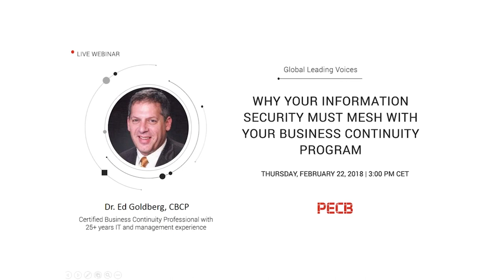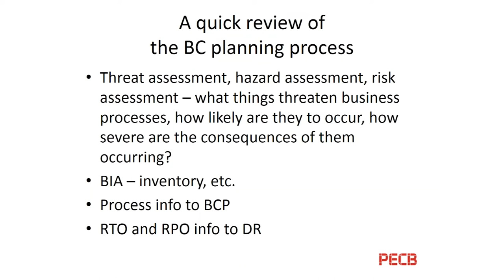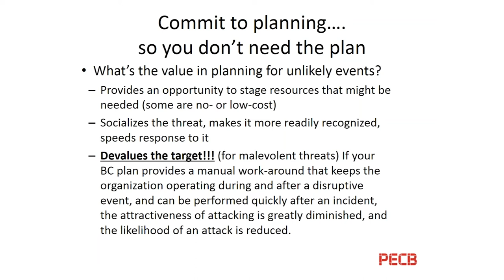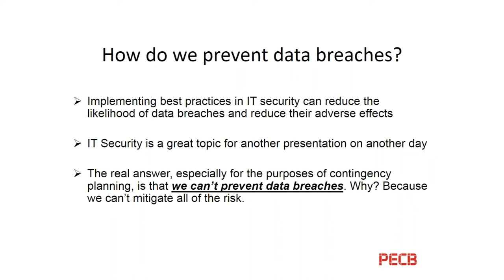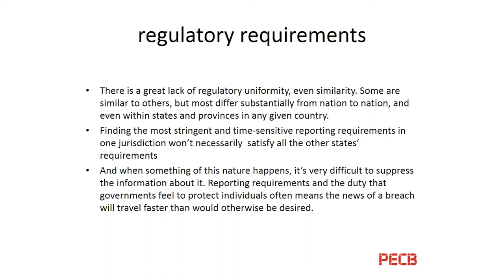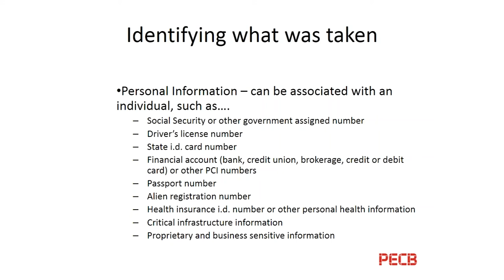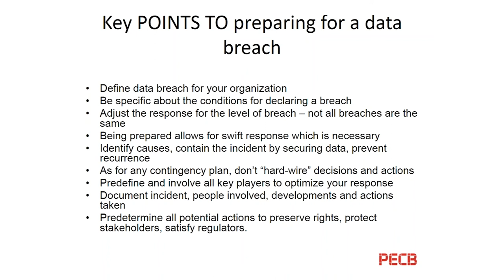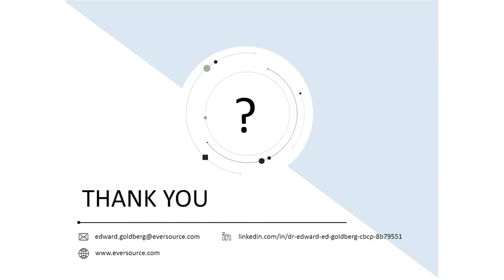Why your Information Security MUST mesh with your Business Continuity Program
Data breaches, cyber-attacks and hacking should be thought of as inevitable consequences of our interconnected world. We’re reliant on data and machines which makes us vulnerable when those assets are abused.  Information and cyber security measures seek to prevent data breaches and losing control of systems and processes that, for example, use industrial control systems.  Business continuity (BC) programs/plans stand as an organization’s last line of defense against any number of threats and hazards, not the least of which are data breaches and hacked control systems. There is added value from good business continuity planning. A rigorous BC program always has included IT disaster recovery, but the preparedness that stems from robust BC plans can deter cyber-attacks and protect an organization – including its reputation – when those attacks occur.

Main points covered:

• Why is the Information Security and Business Continuity plan incorporation important?
• Is hacking inevitable?
• How are Information Security and Business Continuity linked?
• How Business Continuity and Information Security stand as the last line of defense
• What is the ‘best’ plan that we should follow to be protected from threats?
Presenter:

Dr. Ed Goldberg, MBA, BSEE, CBCP, manages Eversource’s BC & DR programs in Berlin, CT and served 10 years as IT manager at Millstone Nuclear Power Station. Ed is a Certified Business Continuity Professional with 25+ years IT and management experience. He served 4 terms as president of the Connecticut ACP and is a popular conference speaker and published author. Also, Ed served 5 years as adjunct faculty and 8 years as core faculty at Capella University where he mentored PhD students, taught and and developed IT management and general PhD research coursework. He also taught MBA and IT coursework at Albertus Magnus College for 11 years.

Date: February 22nd, 2018